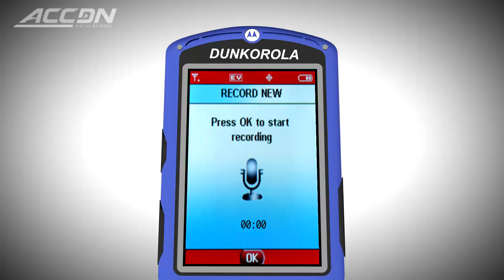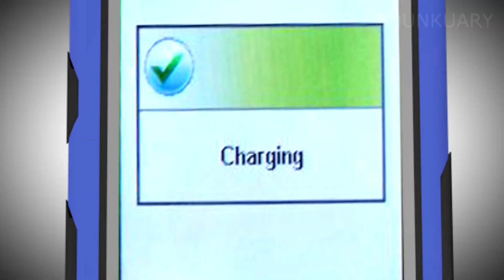2006 ACC Dunks Mix Tape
The best dunks from 2006 compiled in a way that will take you back 10 years to the days when Tyler Hansbrough was fresh on the scene, Shelden Williams dominated the paint in Durham, Jared Dudley and Craig Smith were stat-stuffing for the Eagles and FSU's Alexander Johnson dunked on anything that moved. Make sure your flip phone is fully charged and enjoy the best dunks of 1996 in this Dunkuary mixtape right here!